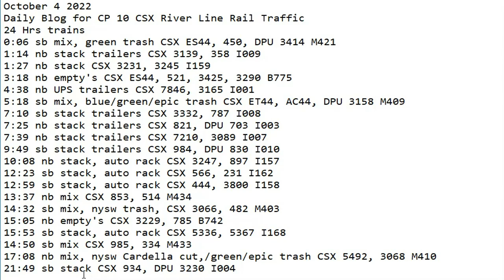October 4 2022 BigTrains.TV CP 10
24 Hrs trains
0:06 sb mix, green trash CSX ES44, 450, DPU 3414 M421
1:14 nb stack trailers CSX 3139, 358 I009
1:27 nb stack CSX 3231, 3245 I159
3:18 nb empty's CSX ES44, 521, 3425, 3290 B775
4:38 nb UPS trailers CSX 7846, 3165 I001
5:18 sb mix, blue/green/epic trash CSX ET44, AC44, DPU 3158 M409
7:10 sb stack trailers CSX 3332, 787 I008
7:25 nb stack trailers CSX 821, DPU 703 I003
7:39 nb stack trailers CSX 7210, 3089 I007
9:49 sb stack trailers CSX 984, DPU 830 I010
10:08 nb stack, auto rack CSX 3247, 897 I157
12:23 sb stack, auto rack CSX 566, 231 I162
12:59 sb stack, auto rack CSX 444, 3800 I158
13:37 nb mix CSX 853, 514 M434
14:32 sb mix, nysw trash, CSX 3066, 482 M403
15:05 nb empty's CSX 3229, 785 B742
15:53 sb stack, auto rack CSX 5336, 5367 I168
14:50 sb mix CSX 985, 334 M433
17:08 nb mix, nysw Cardella cut,/green/epic trash CSX 5492, 3068 M410
21:49 sb stack CSX 934, DPU 3230 I004
23:44 nb stack CSX 566, 231 I169